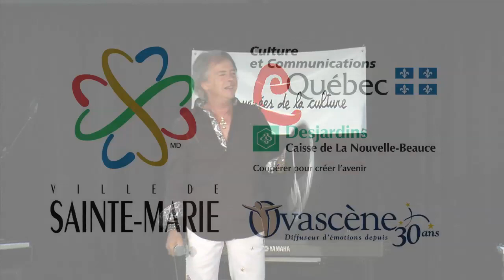Gilles Audet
Banc d'essai au Centre Caztel de la Ville de Sainte-Marie
Présentation de chanteurs et de musiciens dans l'espace restauration du Centre Caztel lors des Journées de la culture